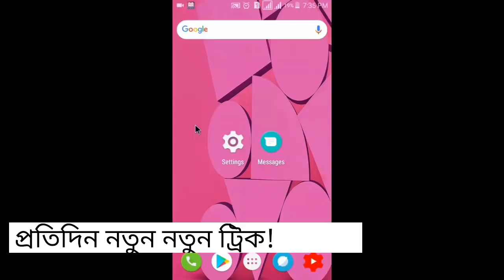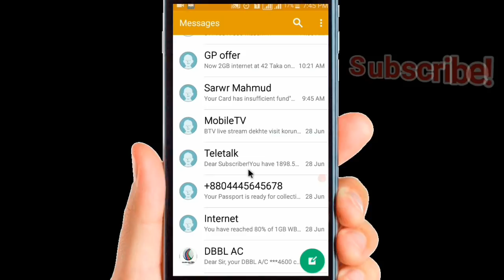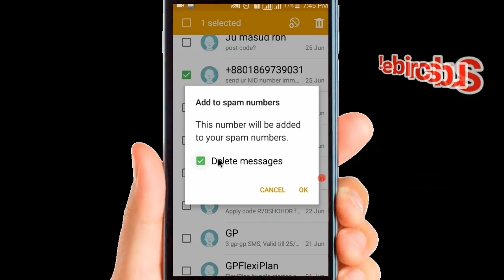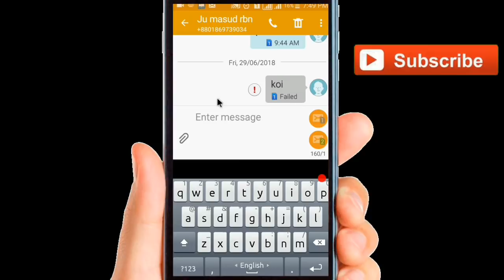Android Messege অ্যাপের ভেতর দরকারি গোপন অপশনগুলো বেশিরভাগ মানুষ-ই জানেনা।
Secret settings of android messege app. Android phone default message app has many secret settings, I discuss here two of them. These secret Android options is very useful.